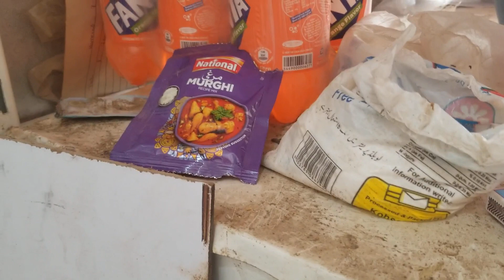Kaleji pakane ka tarika| Kaleji fry recipe| Kaleji ka salan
Kaleji pakane ka tarika
Kaleji fry recipe
Kaleji ka salan
Kaleji fry
Kaleji banane ka tarkeeb
how to make Kaleji recipe